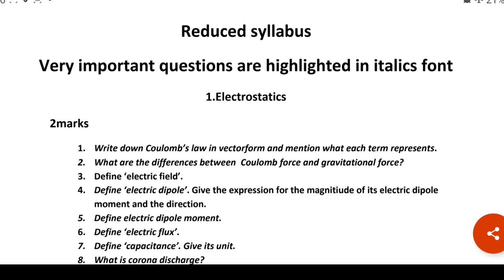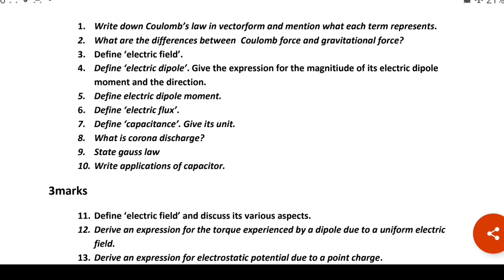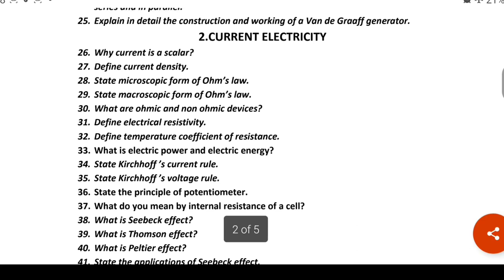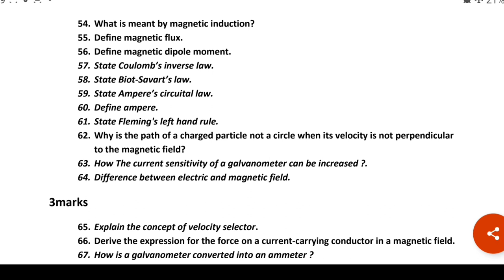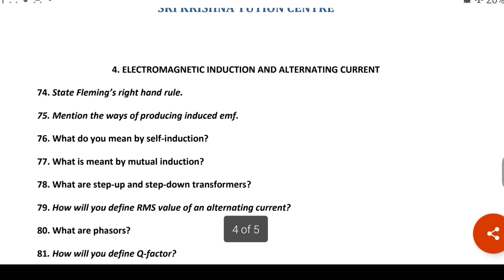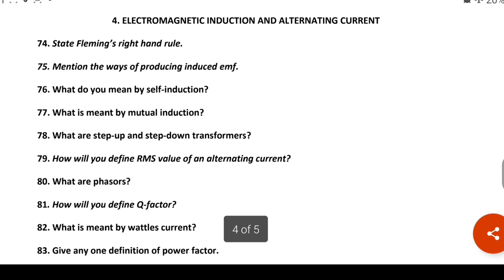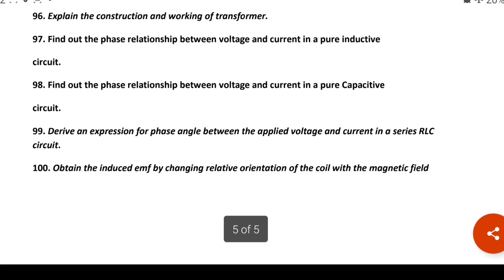12th physics important questions for revision exam-1 2021-2022| 2m,3m & 5m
12th physics important questions for revision 1
Please click below link to pdf

 12th physics important questions 2021,
12th physics important questions 2022,
12th physics important questions 2021 tamil medium,
12th physics important questions 2021 chapter 1,
12th physics important questions 2021 chapter 2,
12th physics important questions and answers 2021,
12th physics important questions reduced syllabus,
12th physics important questions 2021 5 marks,
12th physics important problems with answers pdf,
12th physics all chapter important questions 2021,
12th physics all chapter important questions 2022,
12th physics atomic and nuclear physics important questions,
12th physics important questions 2021 in tamil,
12th physics important questions 2021 book back,
12th physics important questions 2022 english,
12th physics important questions 2022 in tamil,
12th physics important questions 2021 maharashtra board,
12th physics important questions 2022 maharashtra board,
12th physics important questions 2021 up board,
12th physics important questions 2021 mp board,
12th physics important book back questions 2022,
12th physics important book back questions volume 2,
bseb 12th physics important questions 2022,
12th physics important questions chapter wise,
12th physics important questions 2021 chapter 3,
12th physics important questions 2021 chapter 4,
12th physics important questions 2022 chapter 1,
12th physics important questions in chapter 6,
class 12th physics important questions,
12th physics rotational dynamics important questions,
12th physics important questions 2021 english medium,
12th physics chapter 1 important questions english medium,
12th physics electrostatics important questions,
gseb 12th science physics imp questions english medium,
class 12th physics important questions half yearly exam,
class 12th physics important questions half yearly exam 2021,
class 12th physics important questions for quarterly exam,
class 12 physics important questions for board exam 2022,
class 12 physics important questions for board exam,
class 12 physics important questions for half yearly exam,
class 12 physics important questions for half yearly exam 2021,
class 12 physics important questions for board exam term 1,
class 12 physics important questions for term 1,
class 12 physics important questions for board exam 2022 english medium,
12th science physics imp question gujarat board,
12 science physics imp questions gujarati 2021,
grade 12 physics important questions,
12th physics important questions 2021 hindi medium,
12th physics important questions 2021 in hindi,
12th hsc physics important questions 2022,
12th hsc physics important questions 2021,
12th physics important questions in tamil,
12th physics important questions in tamil medium,
12th physics important questions in volume 1,
12th physics important questions in tamil medium 2021,
12th physics important questions in hindi,
12th std physics important questions in english medium,
class 12 physics important questions jkbose,
jkbose class 12th physics important questions 2021,
12th physics important questions kalvisolai,
12th physics ke important question,
kalvi tv 12th physics important questions,
class 12th physics ke important questions,
12th physics important long questions 2021,
class 12 physics important long questions,
12th physics 4th lesson important questions,
12th physics 1st lesson important questions in tamil,
12th physics lesson 1 important questions,
12th physics 2nd lesson important questions,
12th physics 3rd lesson important questions,
12th physics important questions mp board,
12th physics important questions tamil medium,
class 12 physics important questions mp board,
class 12 physics important questions mp board 2022,
class 12 physics important questions mcq,
12th physics important questions namma kalvi,
12th physics important numerical problems,
class 12 physics important questions ncert,
nios 12th physics important questions 2021,
ncert 12th physics important questions,
neb 12 physics important question,
class 12th ncert physics important questions,
12th physics important objective question 2022,
12th physics important objective question 2021,
12th physics chapter 1 important objective questions,
12th physics chapter 2 important objective questions,
12th physics important one mark questions,
12th physics superposition of waves important questions,
important questions of physics class 12th,
12th physics important questions pdf download,
12th physics important questions padasalai,
12th physics important questions 2021 pdf,
12th physics important questions,
12th physics samacheer important questions
12th physics reduced syllabus important questions in tamil medium,
12th physics important questions state board,
12th physics important questions state board tamil nadu,